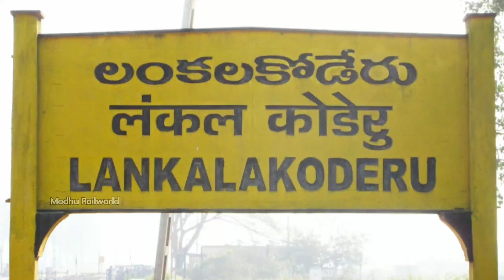Lankalakoderu railway station doubling&electrification work update/bhimavaram to narasapur doubling